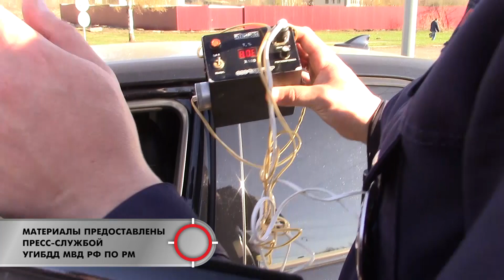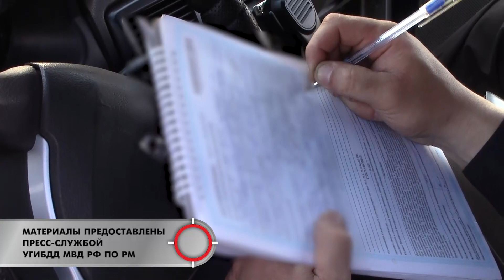Тревожная кнопка 30 апреля